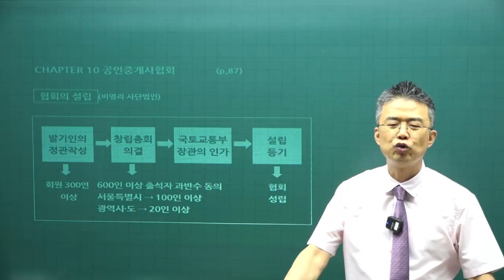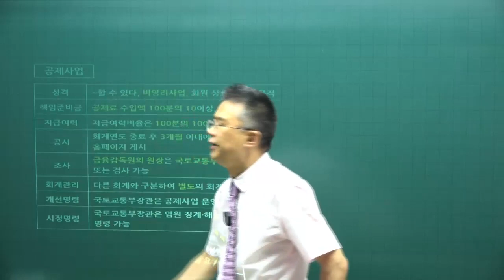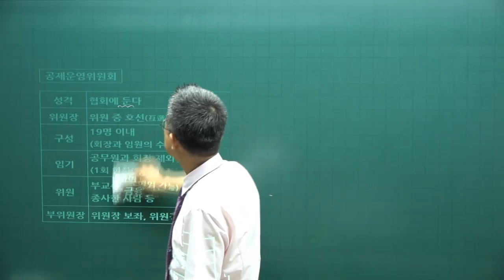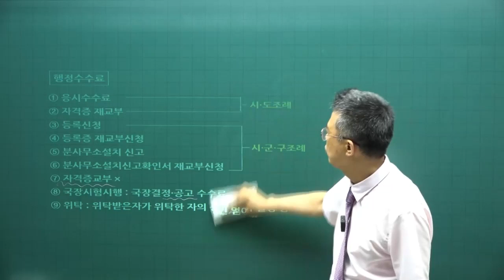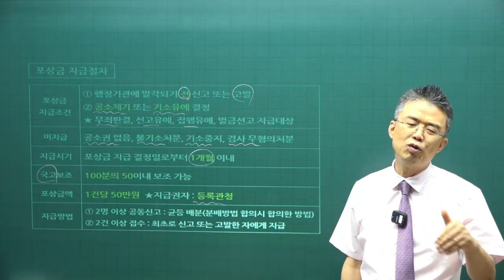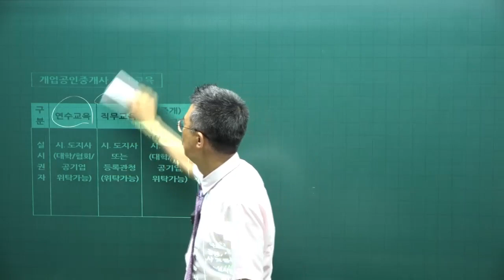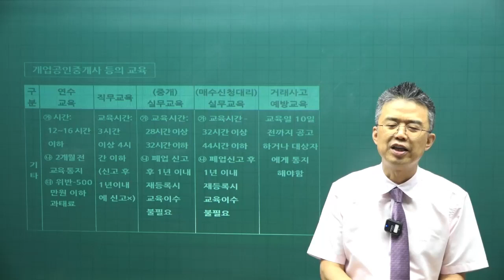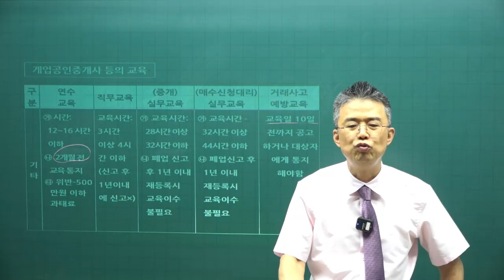[공전무 - 공인중개사 무료인강] 2023년 공인중개사 시험과목 공인중개사법령 및 실무 박용덕 교수 공인중개사 핵심이론 11강